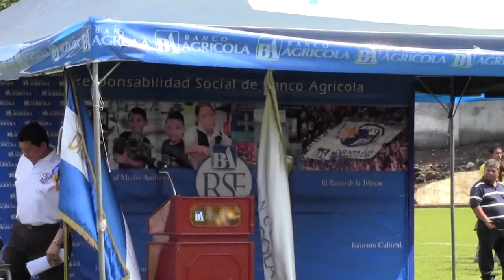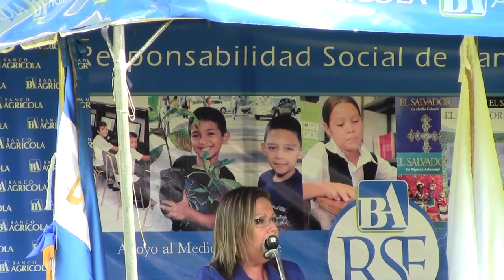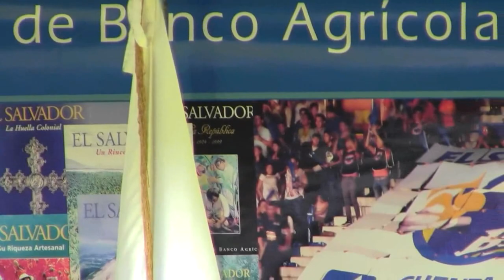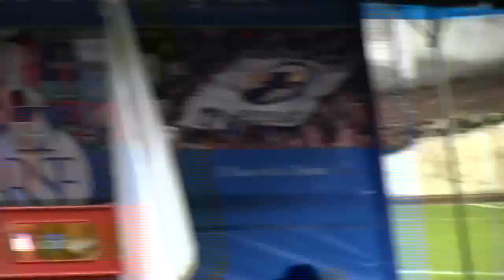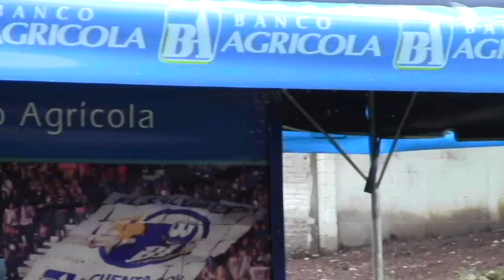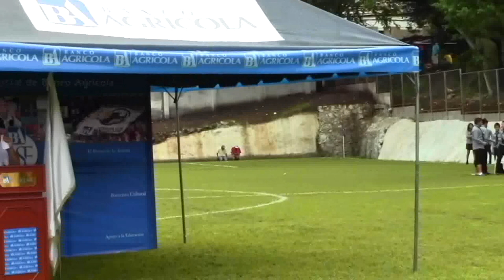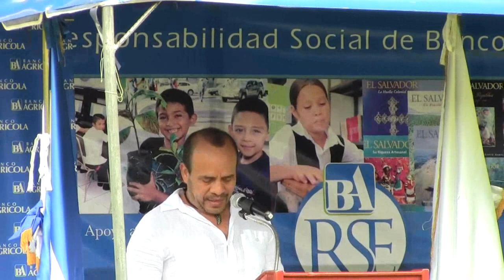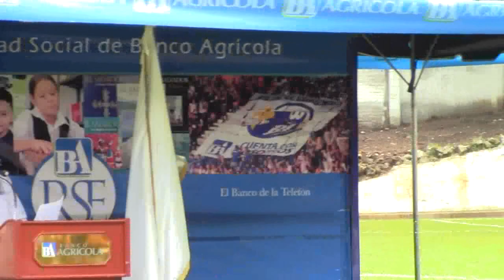My Edited Video